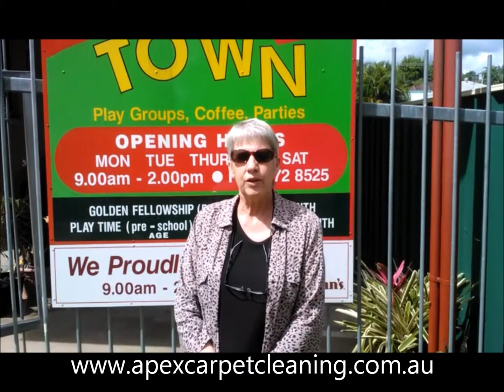Commercial Carpet Cleaning Murwillumbah Video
Commercial Carpet Cleaning Murwillumbah In this video, Judy from Murwillumbah Baptist Church Tumble Town provides a video review for Apex Carpet Cleaning. She thoroughly recommends using Apex Carpet Cleaning for Commercial Carpet Cleaning their indoor children's play centre. The carpets smell fresh and look so clean.

Apex Carpet Cleaning are local independent carpet cleaners servicing Tweed Heads, Murwillumbah, Byron Bay and surrounding areas. We provide carpet, rug and upholstery steam cleaning to residential and commercial premises. Our carpet cleaners use the latest equipment and technology to thoroughly clean your home or business, delivering a top quality clean every time.